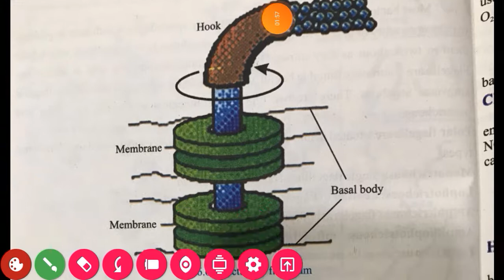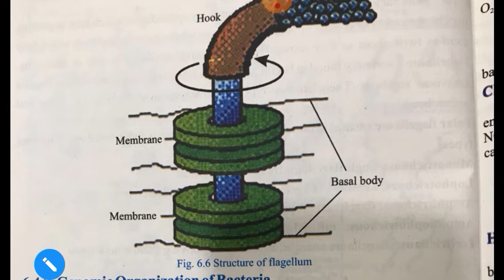Unit#6 | (Lecture#8) structure,shape & size of bacteria(part#5) | 1st year biology |BalochistanBoard